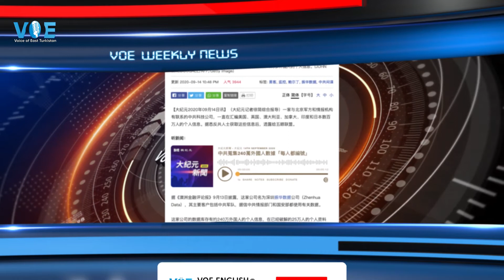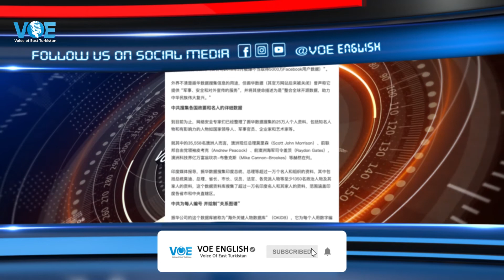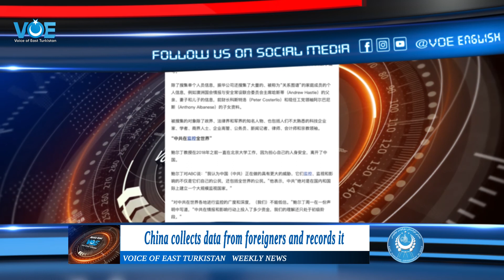China collects data from foreigners and records it